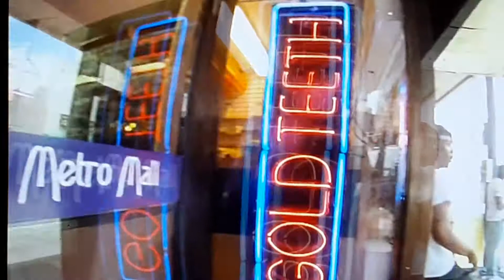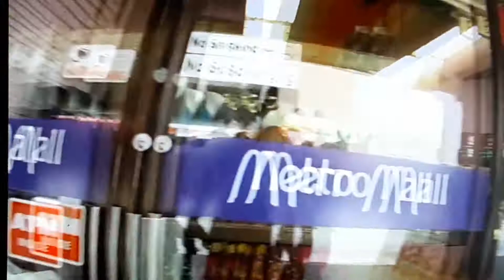TOP FLIGHT PT 3